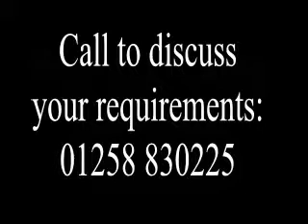Conference Facilities in Dorset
Here at the Langton Arms we have light and spacious meeting and conference facilities. We have plenty of parking and the space can be adapted to suit your needs.
We are ideally situated in a beautiful rural area yet close enough to the towns of Blandford, Wimborne & Dorchester. We are not far from the Wiltshire border.